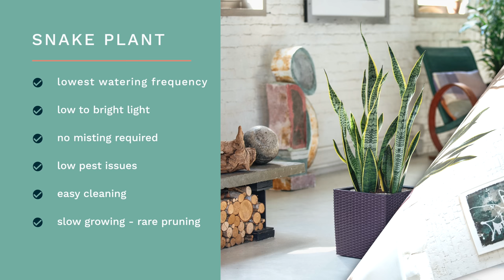Easy Houseplants For Beginners Or Not - Top 10 Indoor Plants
In this video, I will share my list of easy to care for houseplants that I recommend to people who are just starting on their green journey or have a hard time succeeding in their plant relationships.

I am not just sharing the names of these 10 easy plants.

I will provide basic information about each plant type and its care requirements, let you know what to expect, what to look out for, how to select the right plant, and decide on the right amount of plants.

By the end of this video, you will have a multiple choice of indoor plants that will bring more success to the “living with plants” experience and help you learn the plant language better.

I am the founder of the online plant shop in New York

For many years, I have been taking care of plants, consulting people and companies on the right plant selection for their spaces. I provide customer service to thousands of our customers, solve all kinds of plant issues, address concerns, struggles, challenges, and find solutions.

On this channel, I am sharing with you my experience, expertise, tips, and tricks. My goal is to equip you with the knowledge and tools you need to grow happy and healthy plants.

🌿 Indoor thermometer and humidity gauge ➡️ (Amazon)

🌿 Scissors ➡️ (Amazon)

🌿 Sharp knife ➡️ (Amazon)

🌿 Plant support stakes ➡️ (Amazon)

🌿 Fruit fly traps ➡️ (Amazon)

🌿 Neem oil ➡️ (Amazon)

🌿 Spider mite killer ➡️ (Amazon)

🌿 Humidifier ➡️ (Amazon)

🌿 Grow light ➡️ (Amazon)

AFFILIATE MARKETING DISCLAIMER: This video and description may contain affiliate links, which means that if you click on one of the product links,  the channel may receive a small commission to help make more plant videos!